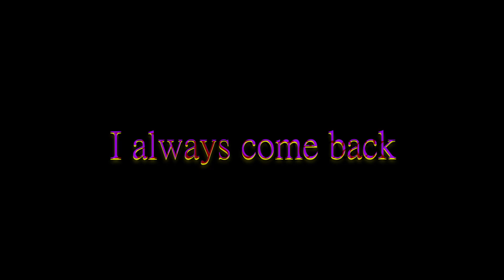Man behind the Gate (First time Baldur's gate 3 highlights)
Have you guys watched the fnaf movie?
my favorite part was when he said "It's freddy time"

Edited by @DOORDemon